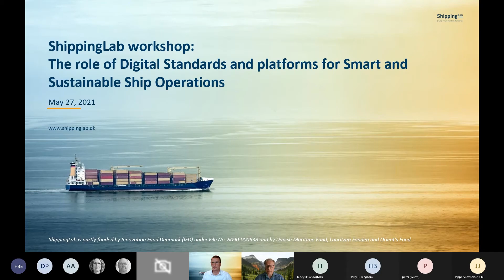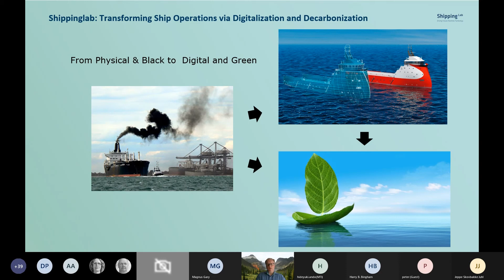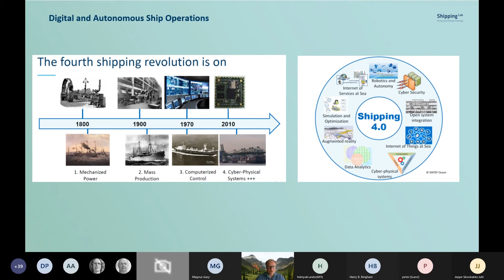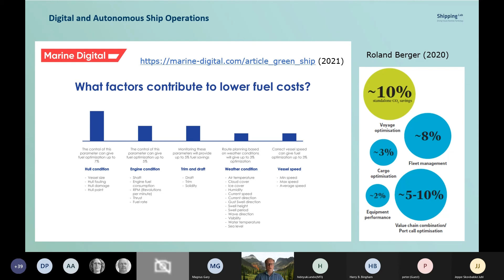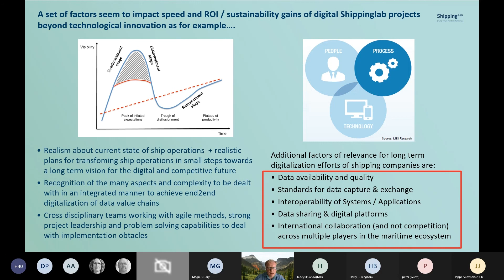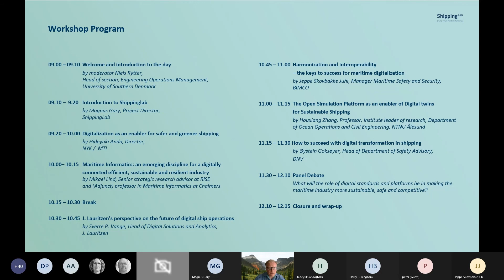ShippingLab workshop: Digital standards and maritime operations.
Introduction to the theme by Niels Rytter, Head of section, Engineering Operations Management, University of Southern Denmark

The presentation is from the ShippingLab workshop held on May 27, 2021.

Workshop on the role of digital standards and platforms for smart
and sustainable ship operations.

Maritime researchers, industry professionals and associations are increasingly promoting development and use of international and digital standards for ship operations in an attempt to make the global maritime value chains more efficient, safe and sustainable in the coming decade.

Over the last years, several ISO and IMO standards (and regulation) have occurred with the purpose of supporting the digital and sustainable transformation of shipping. For example, standards have been or are being developed to support onboard data collection, cyber security, ship-shore communication and vessel performance monitoring.

In parallel with these efforts, technology and software vendors are launching new digital devices, connectivity solutions, infrastructure and (cloud / platform based) analytical services to ports, shipping companies or cargo owners, which preferable should be aligned with the digital standardization effort.